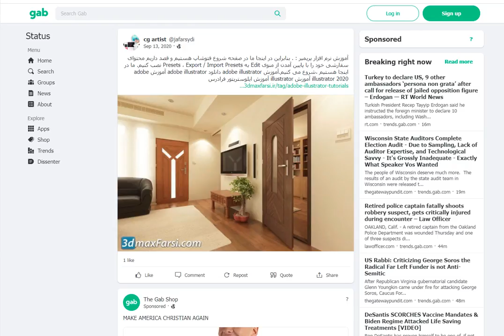gab: آموزش نرم افزار پریمیر (adobe premiere pro) برای تدوین و میکس ویدئو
آموزش نرم افزار پریمیر (adobe premiere pro) برای تدوین و میکس ویدئو